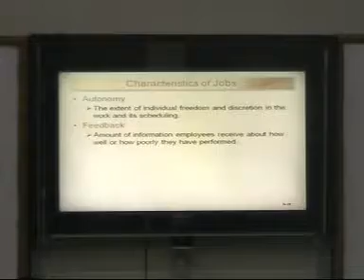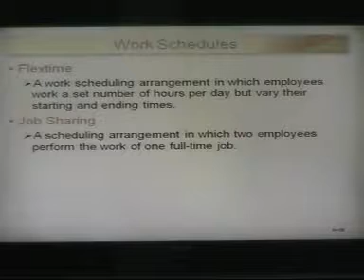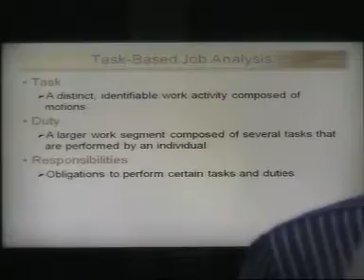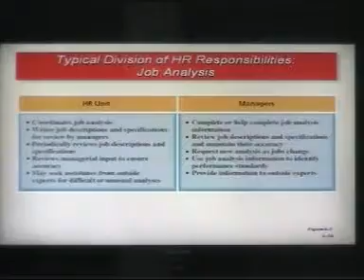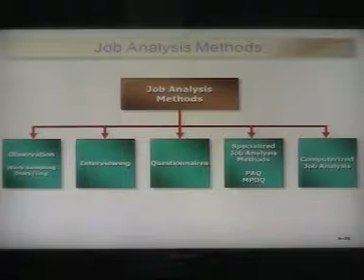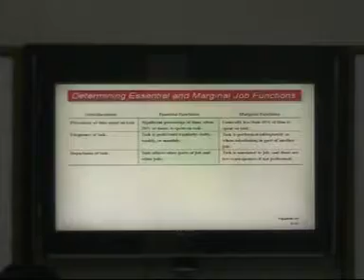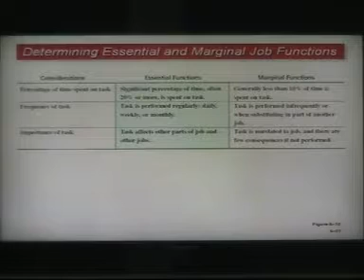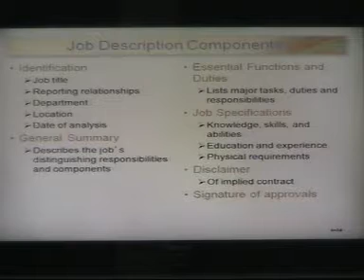human resource management Lecture # 07 Part B at 06 11 2017